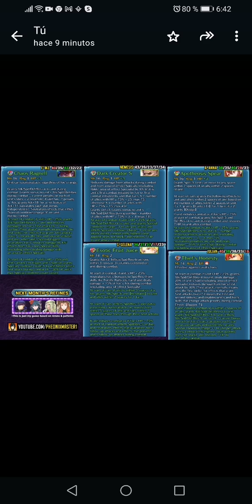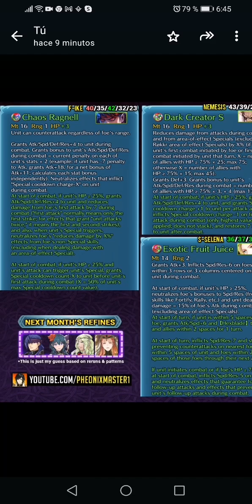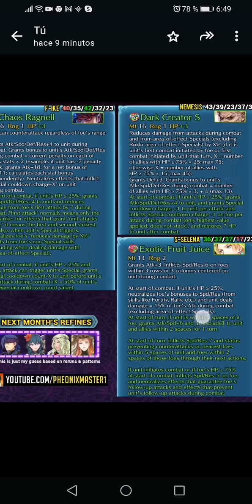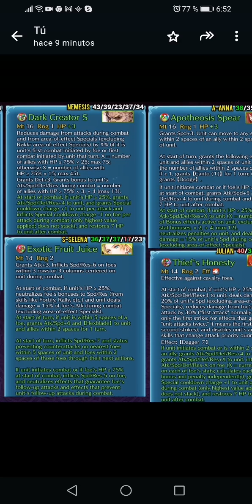bienvenido a una nueva armeria de tio train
何を言っているのですか？私はあなたの最愛の芦原友幸です。今日は新しいアンクルトレインの武器庫を持ってきました。でも、もし彼が今あなたに電話したら、トモユキさん、そうですが、このセクションはまだ私のトレインと同じようにアンクルトレインの武器庫と呼ばれています。セクションは初めてプレイします。そのセクションは変わりません。とにかく、今日は精製所の新しいラウンドがあり、正直に言うと、ジュリアン、セレナ・デ・ヴェラーノ、ネメシス・フォールン、アイク、アンナなどのキャラクターが追加されます。 、今回の鍛冶屋は普通だった、目標を突破したキャラがいたわけでもないけど必要だったわけでもないけどとりあえず親友のボケと一緒に残しておきますふふふ、面白かったです

que me cuenta yo soy su queridisimo tomoyuki ashihara hoy le traigo un nueva armeria de arma de tio train pero si te llama ahorita tomoyuki si pero esta seccion sigue llamandose armeria de arma de tio train asi como mi seccion de train juega por primera vez x juego esa secciones se queda igualita en fin hoy tenemos nuevo una nueva ronda de refineria alguno personaje como julian,selena de verano,nemesis.fallen ike y la anna dlc de awakening siendo honesto esta herreria de esta ocasion fue normalita no es que hubiera personaje que rompiera meta pero tampoco es que fuera necesario pero en fin se la dejo junto a un meme de mi buen amigo blurry jeje que si fue comico

What are you telling me? I am your dearest Tomoyuki Ashihara. Today I bring you a new Uncle Train's weapon armory, but if he calls you right now, Tomoyuki yes, but this section is still called Uncle Train's weapon armory, just like my train section is playing for the first time x game. That section stays the same, anyway, today we have a new round of refinery, some characters like Julian, Selena de Verano, Nemesis. Fallen, Ike and Anna DLC from Awakening, to be honest, this blacksmith shop on this occasion was normal, it's not that there was a character that broke goal but it's not like it was necessary but anyway I'll leave it along with a meme from my good friend blurry hehe it was funny